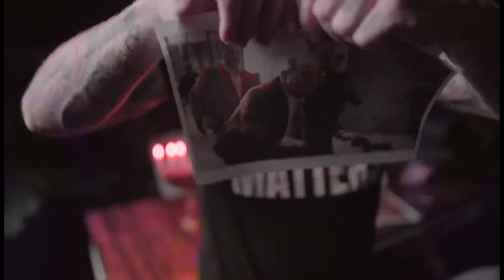Anti-Woke Uncles Make Viral Rap Videos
In this video:  Tom Macdonald, Bezz Believe, Forgiato Blow, Burden, Bryson Gray, Chris Webby, Adam Calhoun, Mesus, Stoney Dudebro, Nick Nittoli, and Jam Wayne.